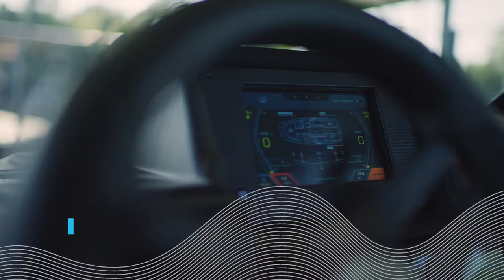Moomba Max | BoatHouseH2o.com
The Moomba Max is built to go big every direction, starting with a massive hull and ending whenever you’re ready. Rugged good looks and big wakes give Max a built-in edge from the garage to the gnarliest sessions.

OVERALL LENGTH
22' 6" (6.9 m)

LENGTH W PLATFORM
24' 6" (7.5 m)

TRAILER LENGTH
26' 8" (8.1 m)

SEATING CAPACITY
17 people

WIDTH
102" (2.6 m)

WIDTH W TRAILER
102" (2.6 m)

FUEL CAPACITY
65 gals (246.1 L)

BOAT WEIGHT
4,500 lbs (2,041.2 kg)

BOAT AND TRAILER WEIGHT
5,700 lbs (2,585.5 kg)

WEIGHT CAPACITY
2,800 lbs (1,270.1 kg)

STANDARD BALLAST
4,000 lbs (1,814.4 kg)

ENGINE
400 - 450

Did you know we have 7 locations? All of which with full parts & service departments! Check out each locations Facebook page by clicking below!